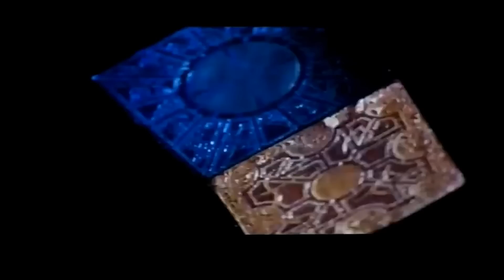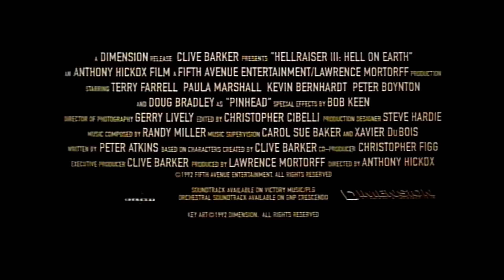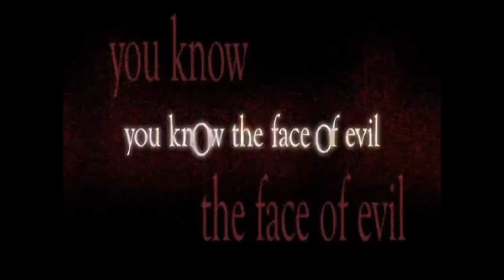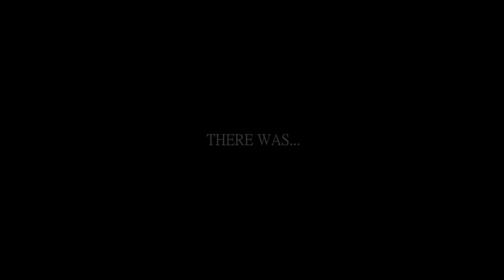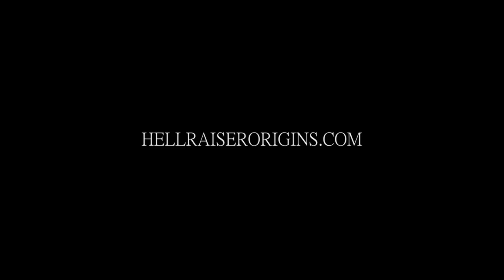Hellraiser All Trailers 1,2,3,4,5,6,7,8,9 + Bonus 2017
Hellraiser trailers 1-9 plus a bonus fanmade fake trailer that looks absolutely incredible. Enjoy.

Hellraiser
Pinhead
Hellworld
hellbent
clive barker
hellseeker
NECA
Hell on Earth
Horror movie
Classic horror
Doug Bradley